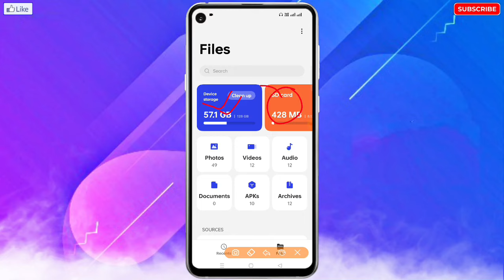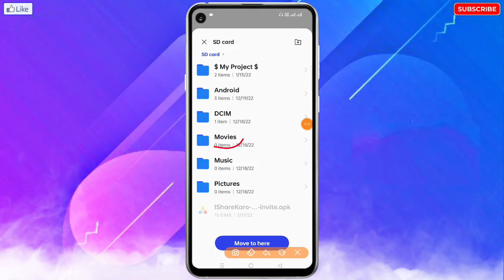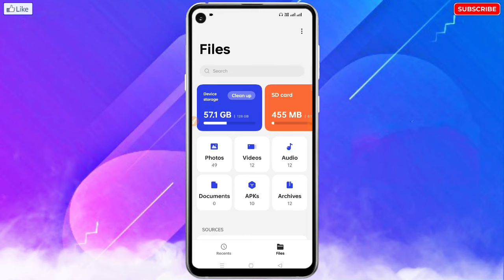Vivo Mobile Me Photo Video Memory Card Me Kaise Dalen | Vivo Ka Photo Video SD Card Me Kaise Bhejen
❀ 🔥☞ 𝗛𝗲𝗹𝗹𝗼 𝗗𝗼𝘀𝘁𝗼𝗻 !!! ❀

___________✾ ᴛʜᴀɴᴋ ʏᴏᴜ.✾___________